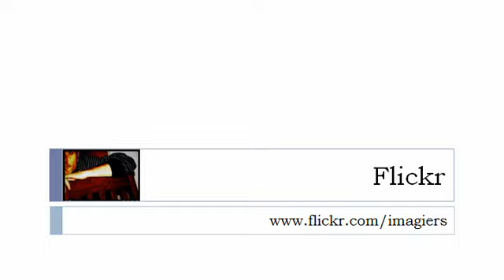Ranskan kurssi = Eläinten # 3